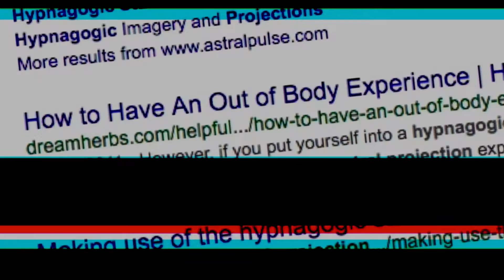Further (A Film Opening by Santiago Triana)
Directed/Shot/Edited/Produced by Santiago Triana

Starring:
Brendan Suarez
John A. Triana

My 2-Minute Film Opening for Cambridge's AICE Media Studies course.